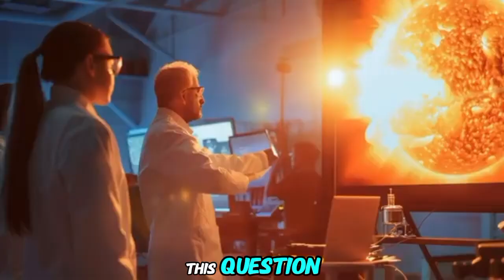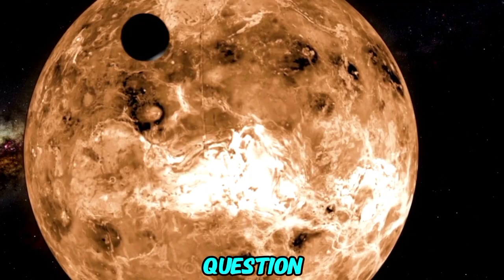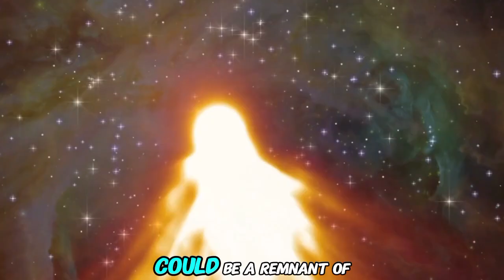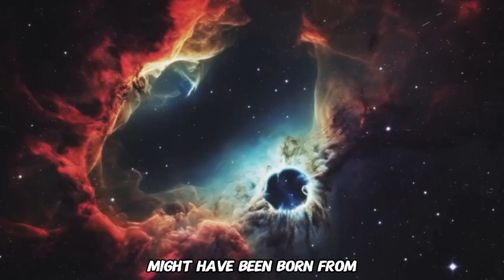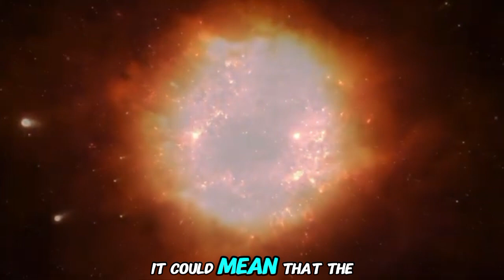Brian Cox: Something Terrifying Existed Before The Big Bang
In this captivating episode, renowned physicist Brian Cox explores the mind-boggling concept of what existed before the Big Bang. Was there a universe before ours? Could the laws of physics as we know them have existed in some form? Join Brian as he delves into the mysteries of time, space, and the origins of our universe, challenging everything we think we know about the beginning of reality itself.

From quantum theories to cosmic structures beyond our comprehension, this journey takes us to the very edge of science, where facts and imagination collide.

🔭 Watch now to explore the universe before the Big Bang!